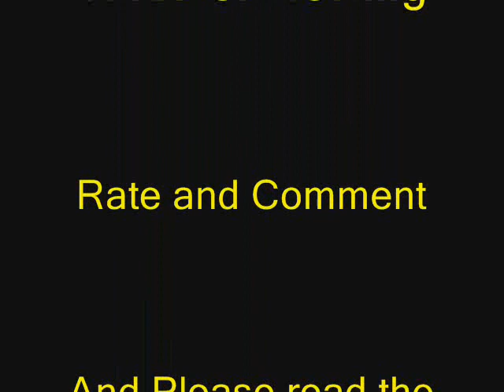Shadow & Maria Tribute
This is to  my #1 favorite shadow couple
I had trouble finding pics of Maria in her hedgehog form, thts why there's one of her in her human form :P
oh and the pic at 3:04, she was originally white, but i changed the color and it wasnt easy to do and it took me a couple hours
Song: Lonely No More
Artist: Rob Thomas